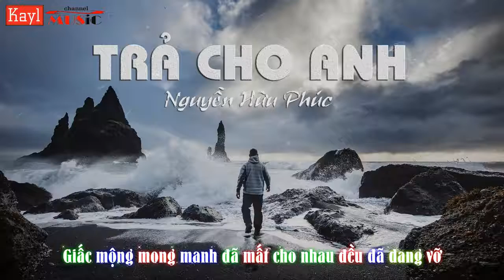Trả Cho Anh | Nguyễn Hữu Phúc [ TOP Production ]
➤ Bài hát: Trả Cho Anh
➤ Sáng tác & Trình bày: Nguyễn Hữu Phúc
➤ Link Mp3: Đang cập nhật...
✪ Unsplash:
➤ Effect Sub:
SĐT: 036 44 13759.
► Đa số bài nhạc được đăng trong kênh trong kênh là cover. Nếu video không hợp lệ chúng tôi sẽ gỡ lập tức. Xin cảm ơn!
► Multiple songs posted to the channel in the channel are cover. If video is not valid we will will remove information. Thank you!